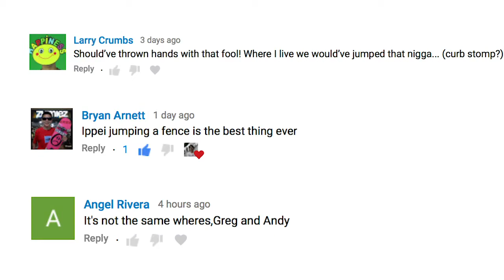Best Flat Ground Skateboarding Sesh At Night!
in this video the guys head out to the best flat ground spot in bakersfield to skate it enjoy!